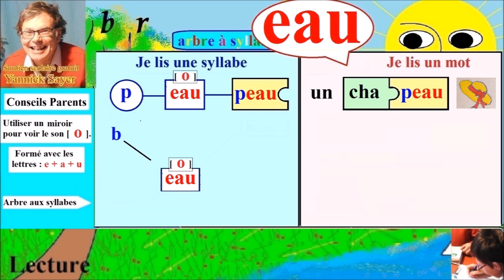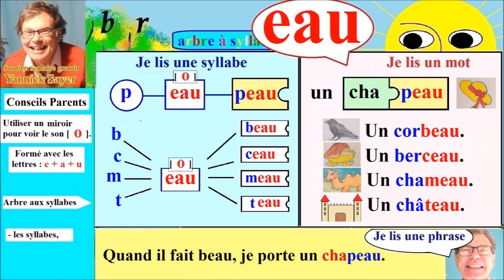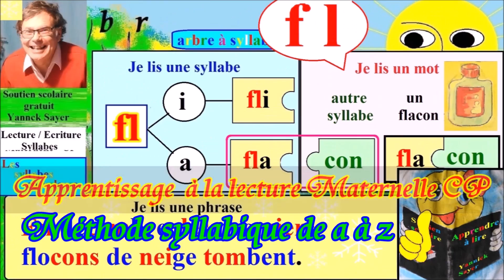Apprentissage de la lecture Maternelle CP en Français # eau (90)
Comment apprendre à lire dès la maternelle en GS et au CP les syllabes formées avec les voyelles ( eau ) qui donnent le son o fermé dans la construction des syllabes, des mots et des phrases et des conseils pour accompagner votre enfant avec l’aide de la méthode de lecture syllabique : les mouvements de la bouche dans le son ( \ eau \ ) dans la construction des syllabes, des mots et dans la diction des phrases. Cette méthode d’apprentissage de lecture syllabique maternelle grande section et CP en français est simple, efficace et progressive.

Ce cours est dédié à l’apprentissage du son / o / fermé à l’aide des voyelles ( eau ). Il est formé avec les lettres ( e + a + u ) dans les syllabes et les mots à l’aide de la méthode syllabique. Dans ce cours, l’enfant découvre la lecture sur trois niveaux :
(1) Comment lire et prononcer correctement une syllabe comme ( beau, ceau, deau, feau, leau, meau, neau, peau, reau, seau, teau, veau, … ) et comment savoir construire cette syllabe soi-même avec l’aide de l’arbre aux syllabes;
(2) Comment construire un mot à partir de syllabes comme par exemple ( ber + ceau = berceau ) ou comment découper les mots en syllabes comme par exemple ( chameau = cha + meau ) avec la méthode syllabique ;
(3) Comment lire une phrase simple après avoir lu les syllabes et compris chaque mot de la phrase puis la lecture de la phrase entière avec la ponctuation que l’enfant pourra répéter. Dans les phrases, les mots sont prédécoupés en syllabes de couleurs différentes pour aider l’apprentissage plus facile des syllabes lors de la lecture et aider la mémorisation.
Avec cette méthode syllabique de la lecture en Français pour Maternelle dès la GS et CP, l’enfant fera des progrès rapidement dans la lecture des syllabes, des mots et des phrases sur tous les terrains de lecture : petits livres, brochures et pourquoi pas les e-mails. La lecture est une porte incontournable vers le savoir mais aussi une fabuleuse ouverture vers le rêve au travers les jolis contes et toutes les histoires inimaginables.

Retrouvez toute la série d’apprentissage de la lecture en Maternelle dès la Grande Section et CP en Français avec de nombreux conseils pour les parents afin d’accompagner leurs enfants et un tableau récapitulatif sur : Comment savoir lire rapidement toutes les lettres de l’alphabet de a à z avec ou sans accents ( aigu, grave, circonflexe et tréma ), les syllabes avec toutes ces lettres et les mots avec ces syllabes et enfin les phrases avec ponctuations ( le point, la virgule, des guillemets, les points : double, d’exclamation et d’interrogation ) ; mais aussi la découverte des articles, des noms, des adjectifs et une initiation aux accords simples en genre et en nombre des noms communs et adjectifs qualificatifs. Cette série peut être utilisée comme support gratuit d’orthophonie pour les enfants ou adultes en difficulté de confusion des sons auditifs et  / ou confusion visuelle des lettres.

Cette série comprend les syllabes, les mots et les phrases avec :
- Les consonnes : b, c = k, c=s, c=z, ç, d, f, g / gu , h, j, k, l, m, n, p, q, r, s, t, v, w, x, z
- Les doubles consonnes : ch, gn, ph,
- Les syllabes en m et n : am, an, em, en, im, in, om, on,
- Les syllabes avec : et, ez, er, ier, ge, gi, oin, ill, eill, aill, euill, ouill, ain, ein, ail, eil, euil, ouil, ion, ien, ian, ti=si, st, sp, sl, sc, sk, squ, sph, um, emme, ent, ant.
- Les mots avec les sons du o et e ouverts, fermés et muets.